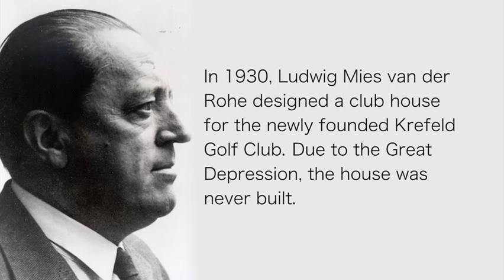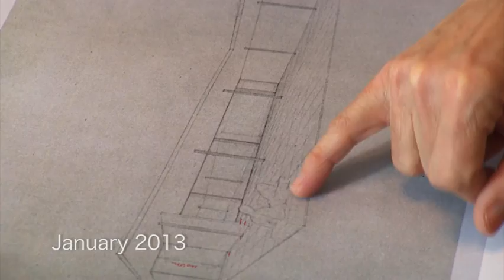MIES 1:1 THE GOLFCLUB PROJECT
More than 80 years ago, in 1930, Ludwig Mies van der Rohe took part in a competition for the design of a club house for the Golf Club in Krefeld (Germany). Due to the Great Depression, however, the house was never built. But Mies' plans and perspective drawings are fully preserved and can be found in the Mies van der Rohe Archive at the Museum of Modern Art, New York. The plans show that the golf club house would have been one of the most spectacular works of Mies van der Rohe.

In 2013 the golfclub house has been realized as a temporary 1:1-model on the original site in Krefeld (Germany) organized by association Projekt MIK (Mies in Krefeld) under the artistic directorship of Belgian architect Paul Robbrecht, Robbrecht en Daem architecten (Ghent). The golfclub model can be visited until 27 October 2013.

This Trailer is a short version of a documentary film that will be published at the end of 2013. It tells the story about this largely unknown masterpiece of  Ludwig Mies van der Rohe.